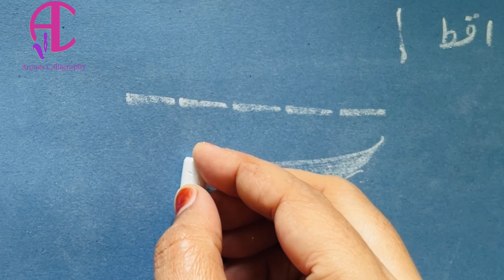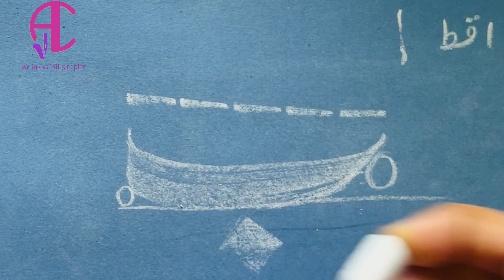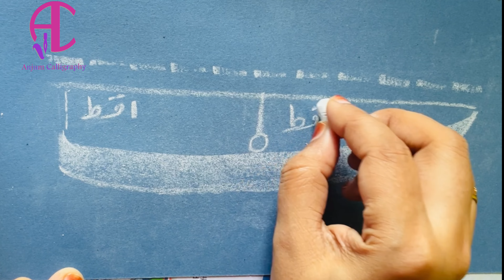Urdu kitabat/Huroofe Tahejji:Part.2 Be/Pe/Te/Te/Se /Nastaleeq حروف تہجی ،ب ،پ،ت،ٹ،ث نستعلیق میں مشق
Urdu kitabat Huroofe Tahejji in Nastaliq :Part1: -Alif ki mashq. اردو کتابت حروف تہجی الف کی مشق